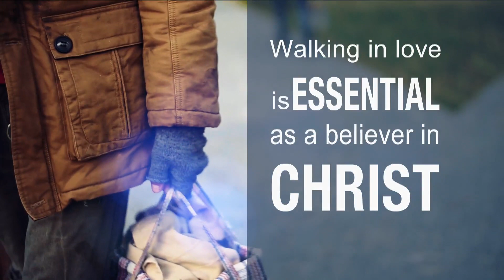Sunday w/ Happy and Jeanne Caldwell | 4/09/23 | It Isn't About the Bunny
Welcome to VTN Sunday with Happy and Jeanne Caldwell—a time of worship, inspiration, and powerful teaching from God’s Word. Each week, Jeanne leads us in uplifting worship, and Pastor Happy shares messages filled with hope and guidance to strengthen your faith.

Join us as we explore timeless truths, celebrate God’s promises, and grow together in His love.